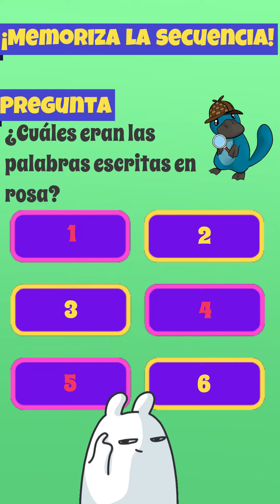🧠 Memoriza la secuencia: Level 41